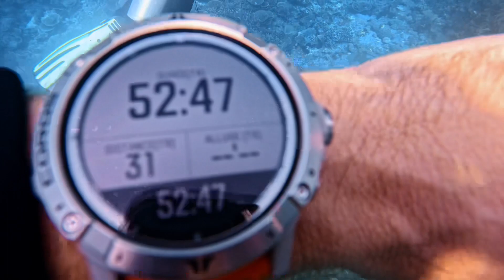Melissa’s Garden (Raja Ampat - Indonésie)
Une jolie plongée à Melissa’s Garden, non loin de Piaynemo (Raja Ampat - Indonésie) avec Amanda notre dive master de chez Mantastic Scuba Paradise. (Le samedi 25 novembre 2023).
(montage réalisé par Philippe H. sur Quik dans le Ferry de Waisai à Sorong).